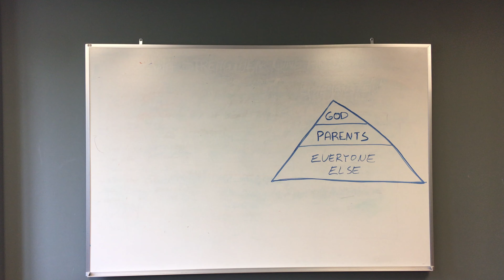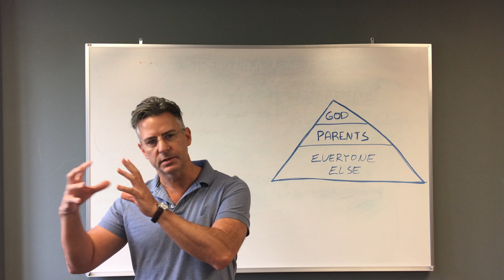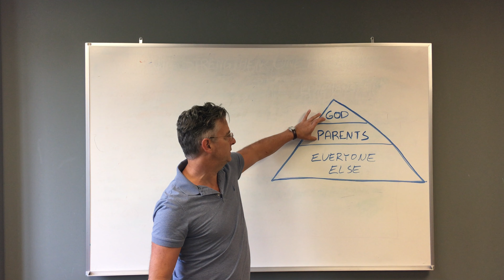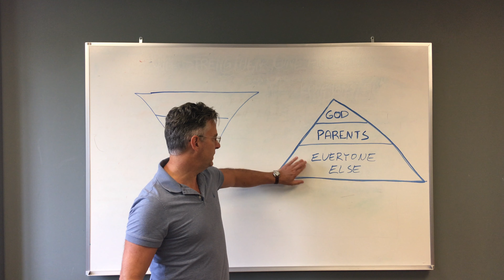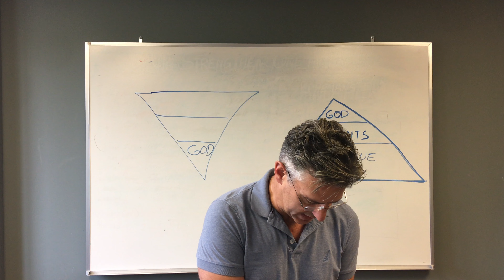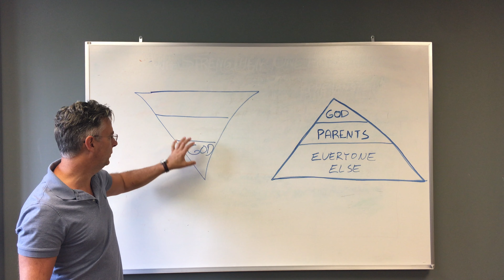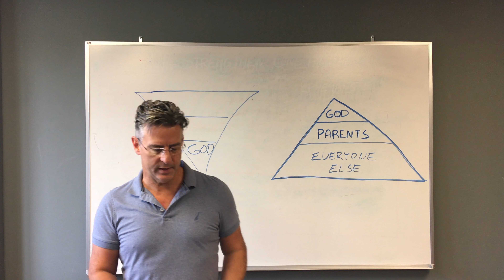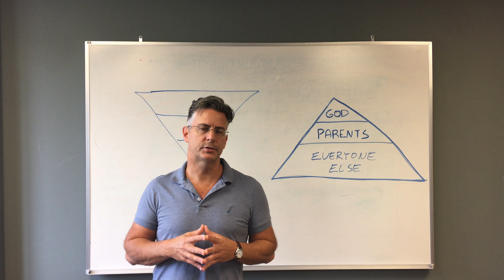Life Group Lesson (October 9, 2020)